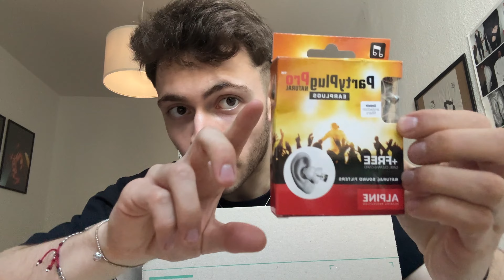Unboxing your Fav Things and a Check 24 Jersey